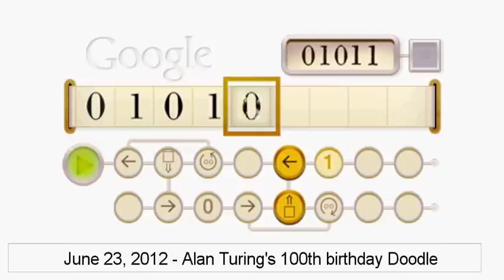Alan Turing Google Doodle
Google honors the English computer scientist Alan Turing with an interactive Turing machine Doodle worldwide on June 23, 2012.
Alan Mathison Turing (23 June 1912 - 7 June 1954) was a mathematician, cryptanalyst and computer scientist.
With the Turing machine he provided a formalisation of the concepts of algorithm and computation and established a basis for the theoretical computer science.